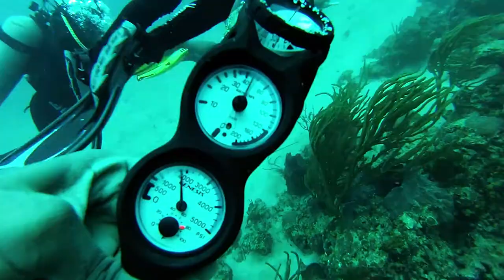Dive Tobago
Diving Trip Tobago